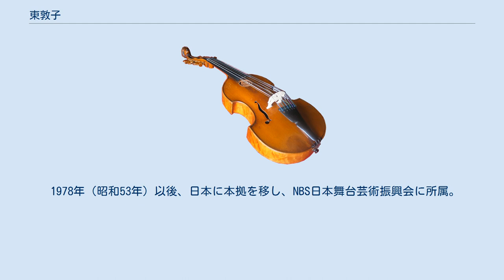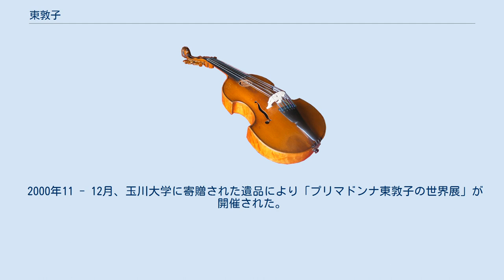東敦子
東京芸術大学の教員_(音楽)
東 敦子（あずま あつこ、1936年（昭和11年）12月11日 - 1999年（平成11年）12月25日）は、日本の声楽家（ソプラノ歌手）、オペラ歌手、音楽教育者。
プリマドンナとして世界の一流の歌劇場で活躍した。
本名は、二田原 敦子（にたはら あつこ）。
 大阪府吹田市出身。
1959年（昭和34年）東京藝術大学卒業。
1961年（昭和36年）同大学専攻科修了。
四家文子に師事。
1961年（昭和36年）イタリアに留学してエットレ・カンポガリアーニに師事。
1964年（昭和39年）パルマ音楽院を首席で卒業。
 1963年（昭和38年）レッジョ・エミリア市立歌劇場でマスカーニ『友人フリッツ』でデビュー。
ミラノに居を構え、1967年（昭和42年）ベルリン・ドイツ・オペラにプッチーニ『蝶々夫人』でデビュー。
1971年（昭和46年）ウィーン国立歌劇場に『蝶々夫人』で出演（日本人で初めて）。
その成功により翌1972年（昭和47年）ニューヨークのメトロポリタン歌劇場にデビューし、世界の檜舞台でプリマドンナとして確固たる地位を築いた。
1978年（昭和53年）にはボリショイ劇場でプッチーニ『蝶々夫人』のタイトルロール（日本人で初めて）。
ほかにもバイエルン国立歌劇場、ハンブルク国立歌劇場、プラハ国立歌劇場、モンテカルロ王立歌劇場、ブエノスアイレスのテアトロ・コロン、ベルリン国立歌劇場、ドレスデン国立歌劇場など20余国、90の歌劇場でプリマドンナとして活躍。
蝶々さんは世界一といわれ、20数ケ国で約500回主演し、「バタフライ・アズマ」とも呼ばれたという。
この間、日本にたびたび一時帰国し、1968年（昭和43年）に藤原歌劇団でヴェルディ『椿姫』ヴィオレッタ、1973年（昭和48年）に佐々木忠次の招聘・制作により『蝶々夫人』、1977年（昭和52年）に再び藤原歌劇団で『椿姫』ヴィオレッタで主演している。
 1978年（昭和53年）以後、日本に本拠を移し、NBS日本舞台芸術振興会に所属。
藤原歌劇団を主舞台にして『ボエーム』『蝶々夫人』『椿姫』『トスカ』などに出演。
全て主役である。
1980年（昭和55年）アキレ・ペーリ国際音楽コンクールに東敦子賞が設けられた。
1987年（昭和62年）1月オペラ界から引退、以後は歌曲公演やテレビ出演のほか、後進の指導にあたる。
同年新進声楽家育成のためグローバル東敦子賞が創設された。
 音楽教育者としては、東京音楽大学教授（死去時は客員教授）、玉川大学客員教授、東京藝術大学非常勤講師、 大分県立芸術短期大学非常勤講師を務めた。
門下生に佐野成宏、斉田正子、池田理代子などがいる。
 晩年はがんを患い、1999年（平成11年）12月25日未明に心不全で死去。
63歳没。
 夫は彫刻家の二田原英二。
甥に落語家の林家染雀がいる。
 昭和音楽大学オペラ情報センターの記録による。
 2000年11 - 12月、玉川大学に寄贈された遺品により「プリマドンナ東敦子の世界展」が開催された。